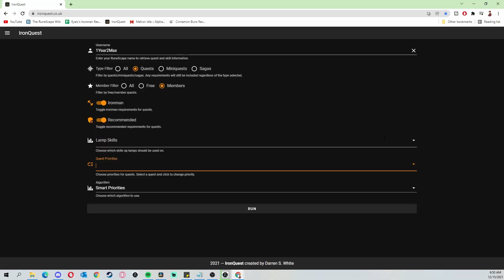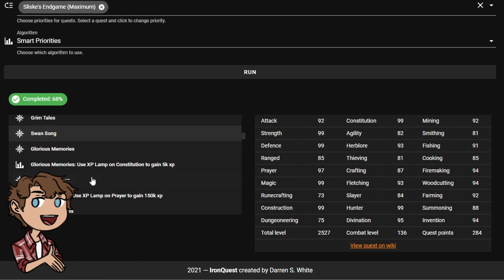Brutal. | Maxing Ironman Series (#17)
Can't believe we are only a few weeks away from the 6 month mark! What a journey so far.